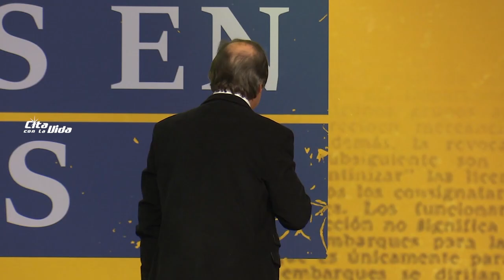Conferencia 9 Gerardo Ferace | Congreso de Hombres 2017 ÍNTEGROS "Entendido en los Tiempos"